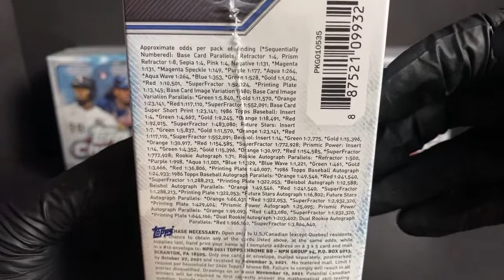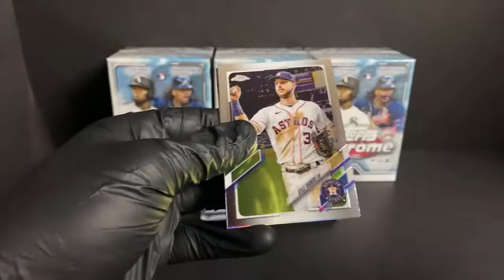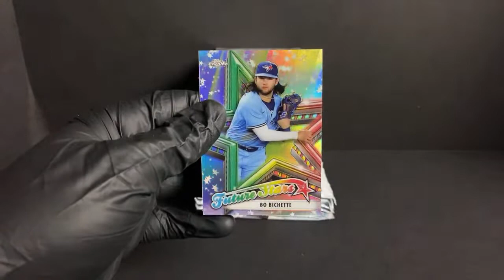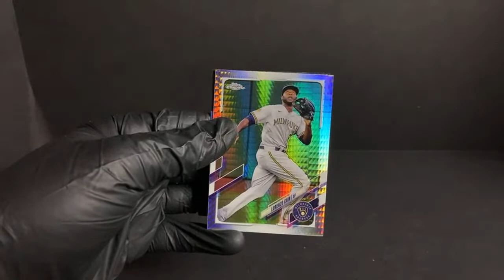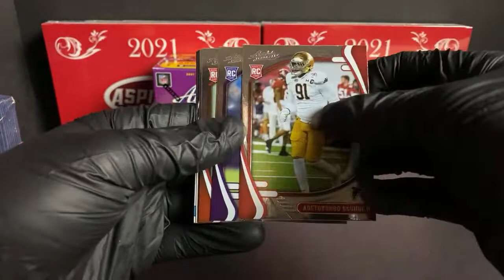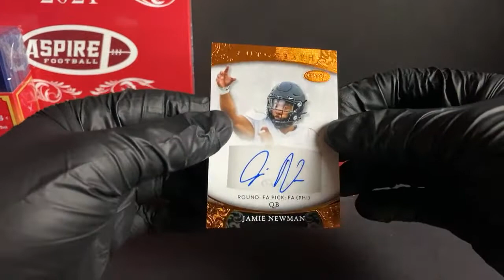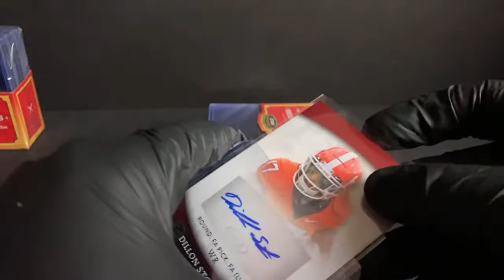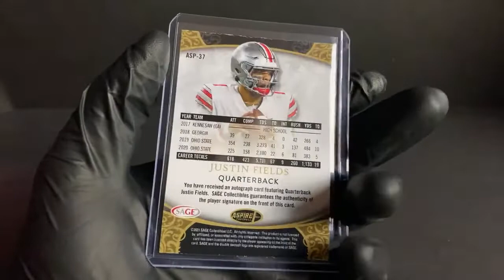12/12/21 Breaks - Topps Chrome Baseball & Aspire Absolute FB